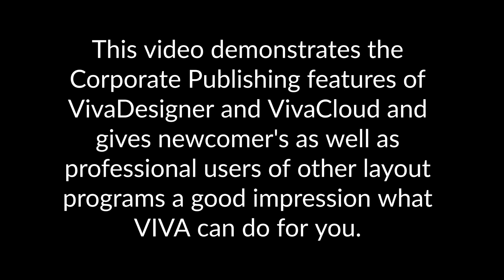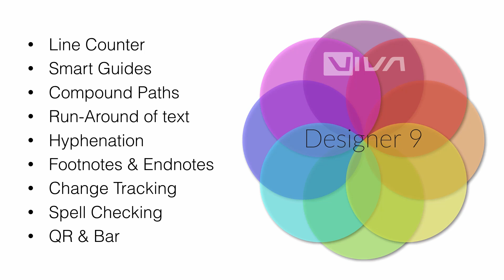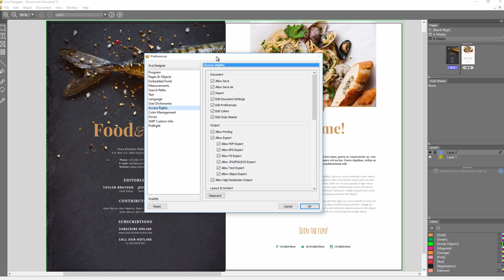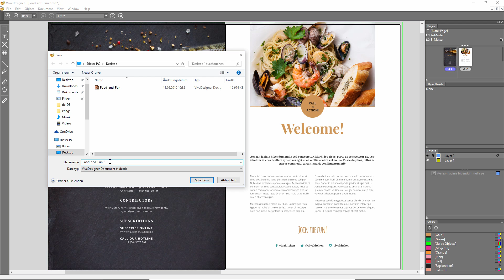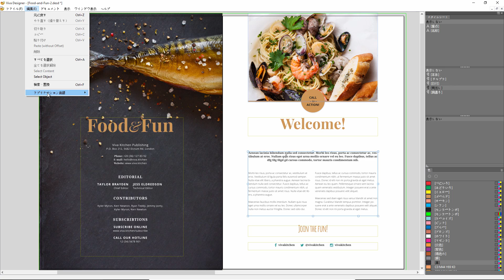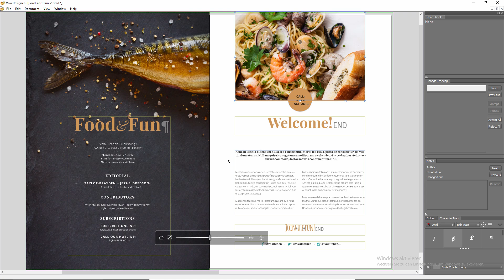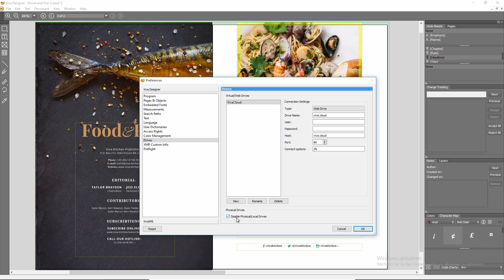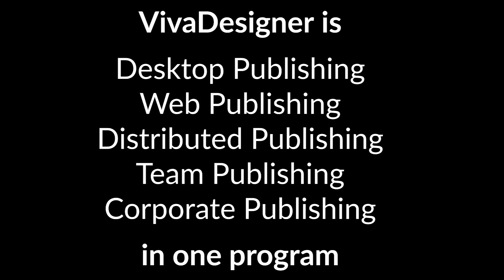Corporate Publishing with VivaDesigner and VivaCloud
This video demonstrates the Corporate Publishing features of VivaDesigner and VivaCloud